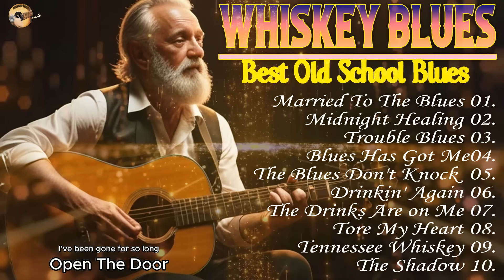Slow Blues for Lonely Nights 🍁 Let the Music Mend Your Heart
We produce these compilations with the intention of serving our fans and audiences. Everyone, please support us as well as support "Echoes of Blues" own channel.
All songs on our channel are found on "Echoes of Blues" channel.